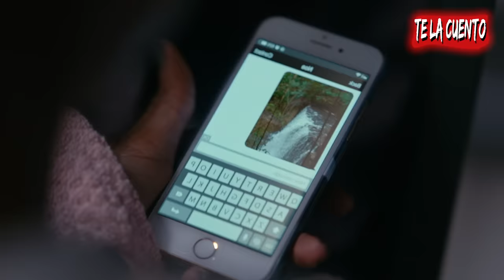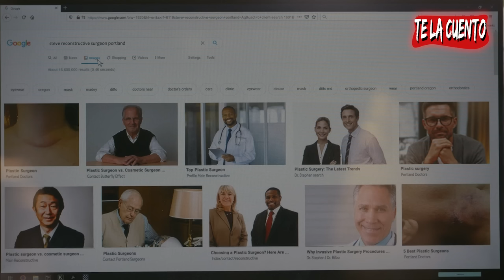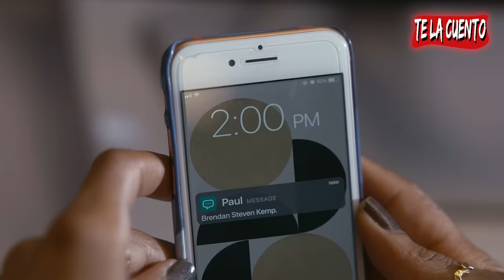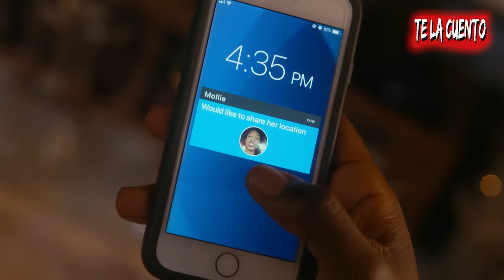Fresh: No Confien En Desconocidos